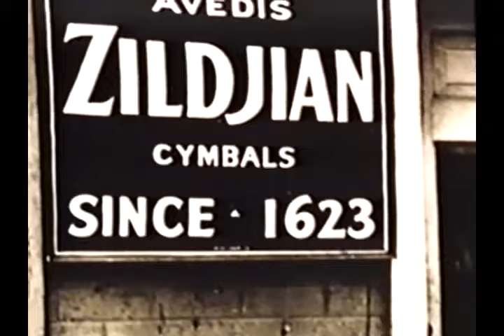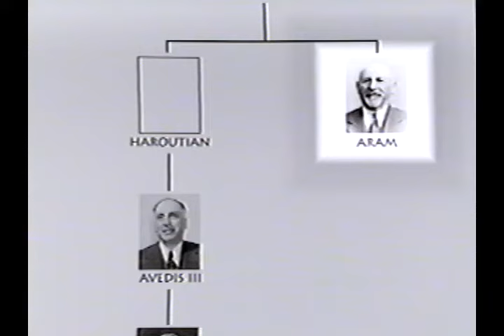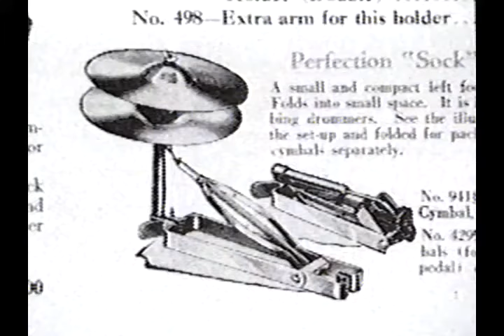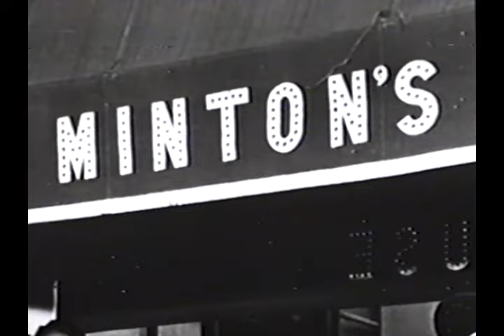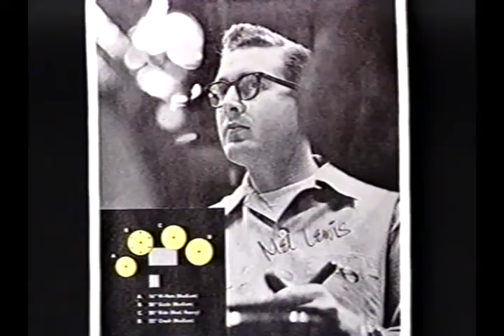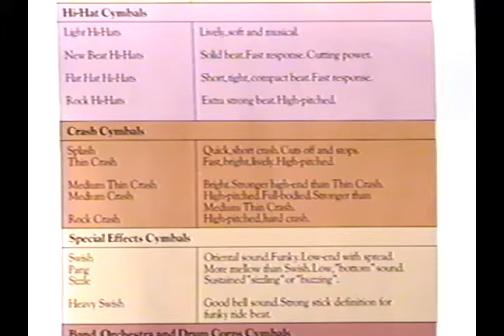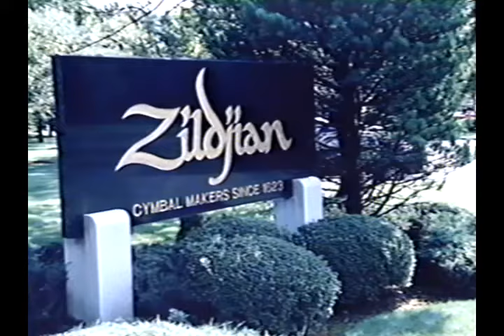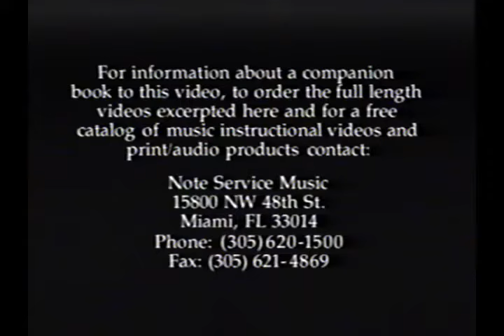Marvin Smitty Smith - The Complete Cymbal Guide For the Drumset (1994)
Narration by Peter Erskine
Audio Muted from 6:43 to 7:22